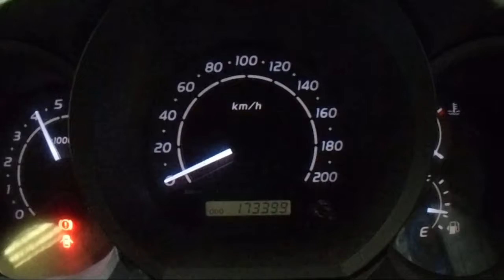WRECKING 2006 TOYOTA HILUX 4.0 5-SPEED (C18681)